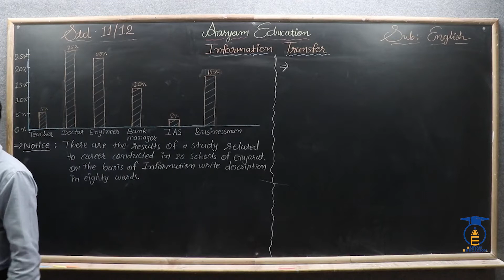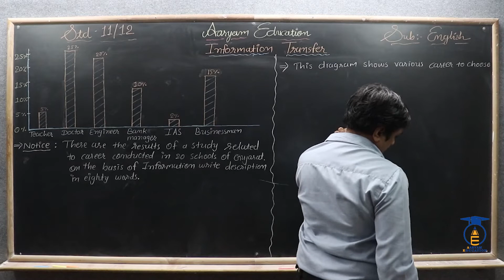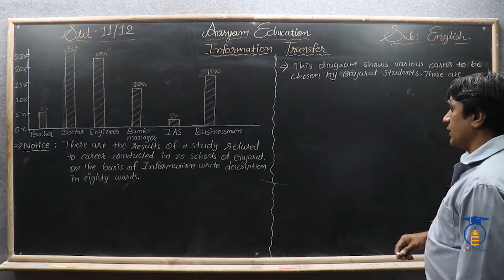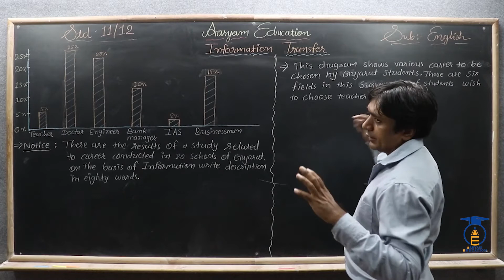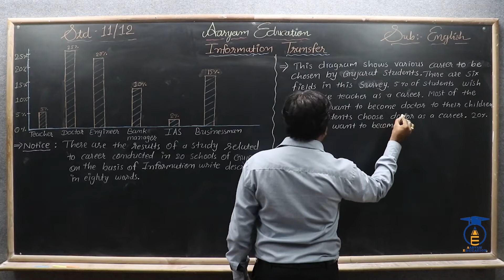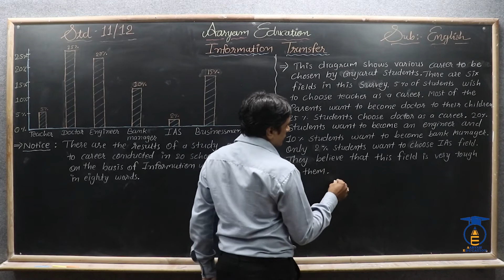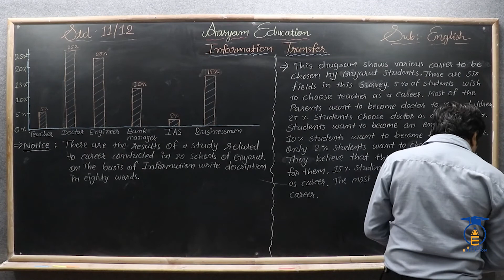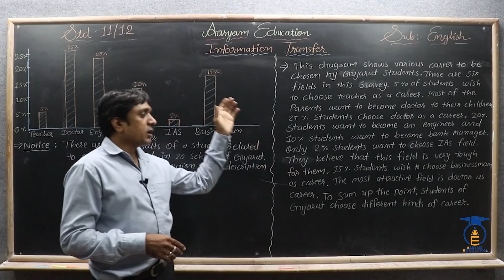STD 9 to 12 || English || Part 48 Grammar || Information Transfer.